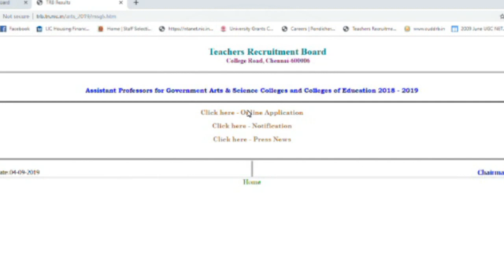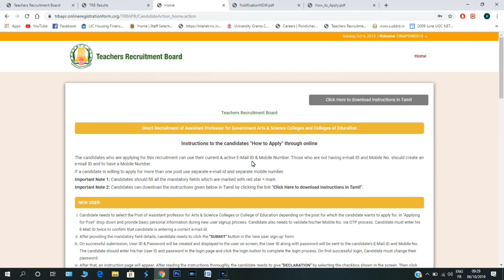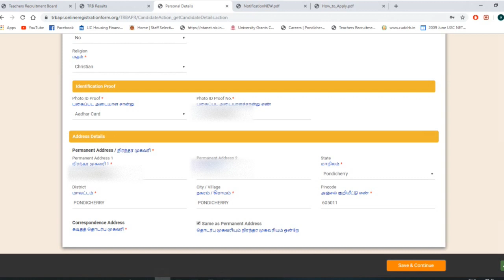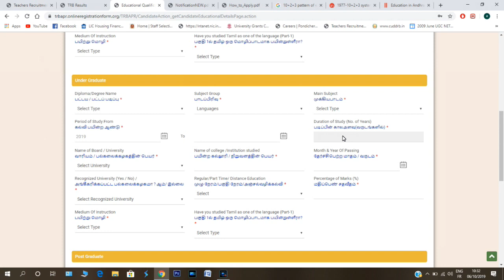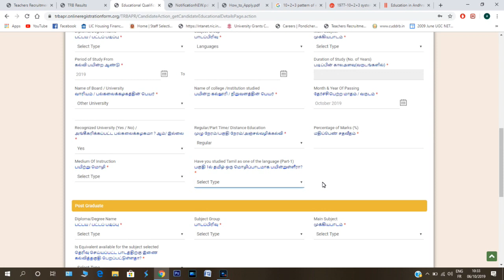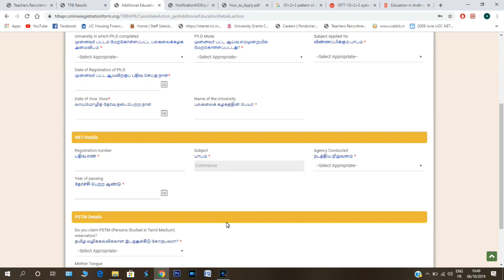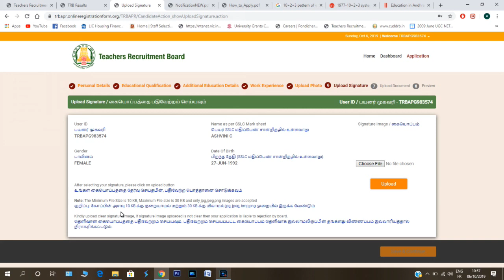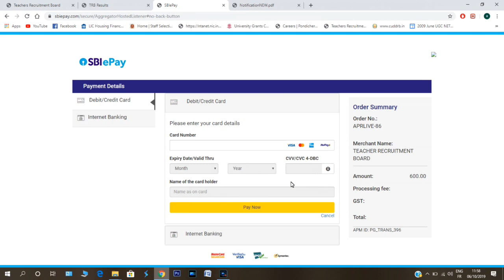HOW To FILL ONLINE APPLICATION FORM | TRB ASSISTANT PROFESSOR RECRUITMENT | 2019 | தமிழ்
how to filling online application form for assistant professor post recruitment for TN Govt. colleges 2019

step by step application procedure explained in தமிழ்

EDUCATION QUALIFICATION FOR THIS POST AS UNDER:
PG with min.55 percentage of marks and NET/SLET/Phd passed - mandatory
m.phil is considered as additional qualification - not mandatory
m.phil and Phd done through distance education - not eligible